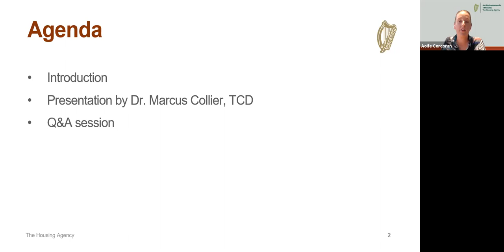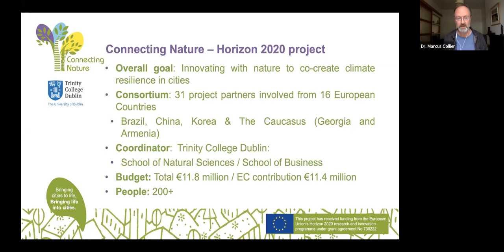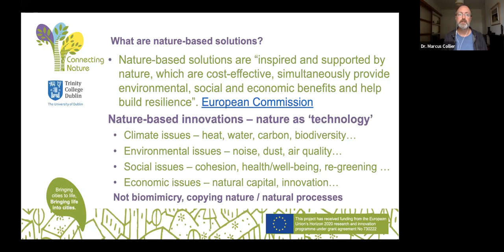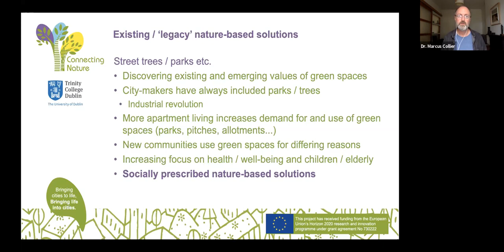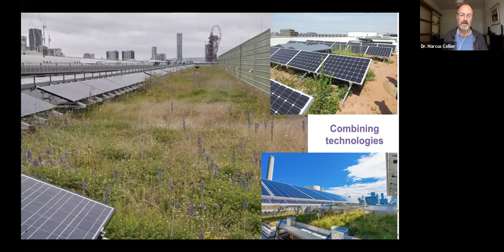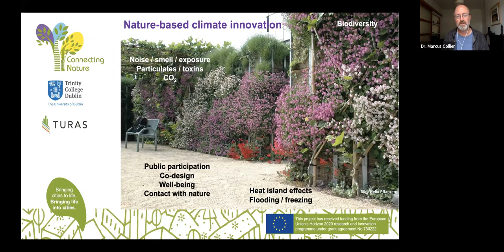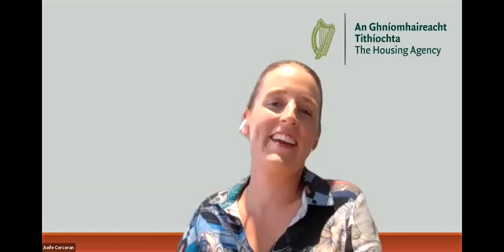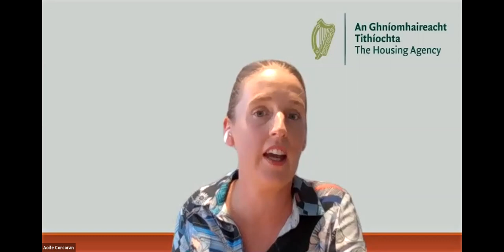Nature based housing: Solutions for housing developments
Decisions we now make in relation to housing, planning and regeneration will play a fundamental role in the future of our communities. Measures that are put in place will need to be ambitious and will require adaptation to a new way of doing things.

As part of The Housing Agency's June 2020 webinar series: 'Building Resilient and Sustainable Communities in Ireland' Dr Marcus Collier of the School of Natural Sciences, Trinity College Dublin, discusses ways we can incorporate biodiversity in external and internal infrastructure and living spaces.

The views expressed by the speakers in this video are not necessarily those of The Housing Agency.  All information correct as of broadcast date: 24 June 2020.